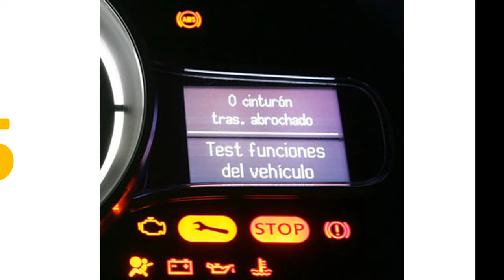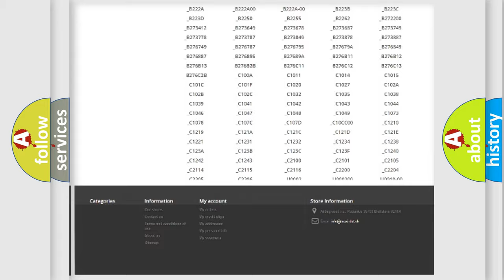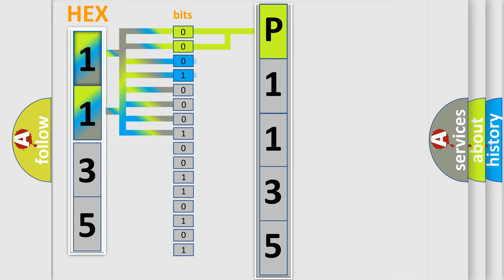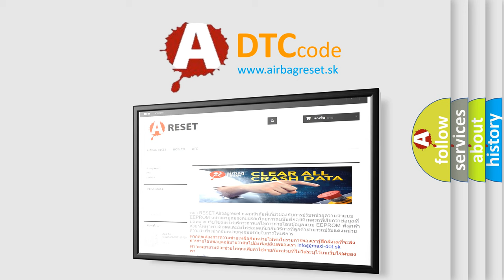DTC Dodge P1135 Short Explanation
Contents:
0:21 Basic DTC analysis according to OBD2 protocol standard.
1:48 Insight into programming
2:58 A diagnostically understandable description of the Diagnostic Trouble Code
3:05 Basic error definition

Make:
Dodge
Code:
P1135
Definition:
Unexpected PRNDL State
Diagnosis:
VERIFY the transmission gear selector (PRNDL) is in PARK. CLEAR the DTCs. REPEAT the self-test. If DTC U2471 is retrieved again, RETRIEVE and FOLLOW non-network DTCs from the IPC module. If no DTCs are present, INSTALL a new LTM .